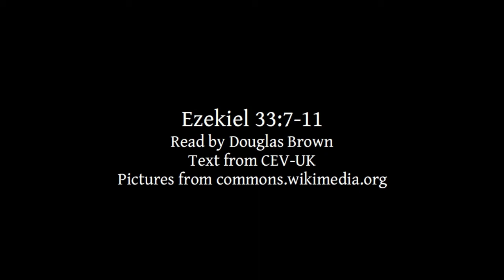Ezekiel 33:7-11 | Lectionary bible reading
Ezekiel 33:7-11